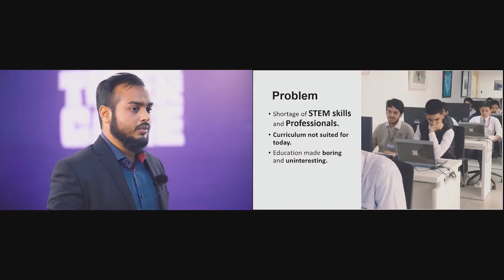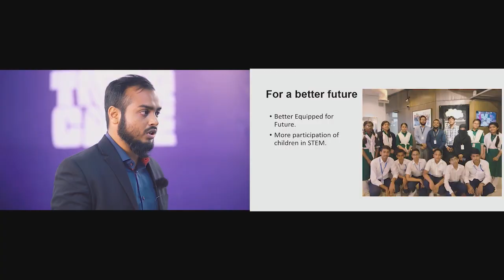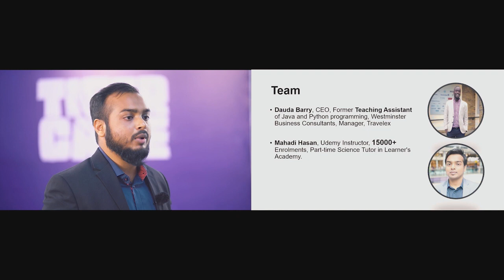Tiger Cage Season 2 EPISODE 1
Investment in Tiger Cage show is not linear, some times it takes time. We are now investing in a company from first season. In season 2, we invested in another new company. We are happy to build this channel for local businesses so that people are aware of the investment opportunities in Bangladesh.
Sometimes, despite not getting investment, the entrepreneurs really love Tiger Cage because it gives them the opportunity to market their business to a bigger audience.
Now Tiger Cage is back with second season. In our first episode of season 2, we present Adama Robotics: Who are aiming to provide students the opportunity to experience an integrated way of learning and problem-solving in the STEM fields! Will they survive the Tiger Cage? Tune in and watch  the 1st episode.